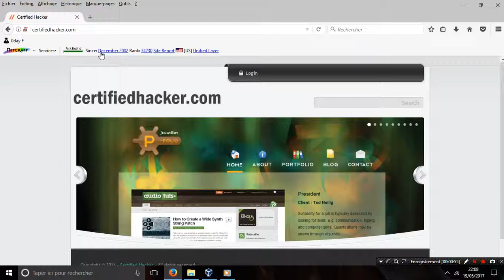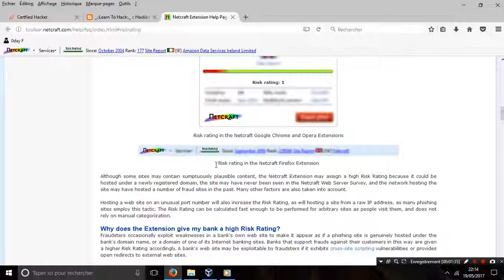LABS 40 Detecting Phishing Using Netcraft REVIEW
Lab Objectives :

This lab provides phishing sites via web browser and shows you how to use them. It will teach you how to:

- Detect phishing sites

- Protect the network from phishing attack